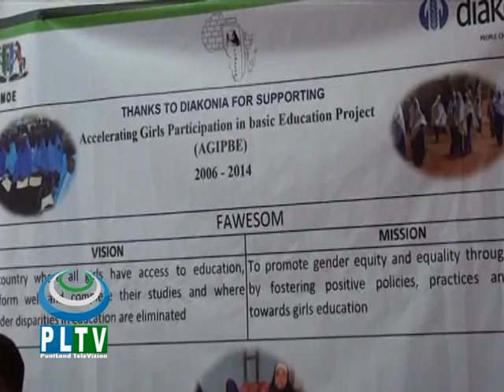Barnaamijka Qoyska 11 07 2014